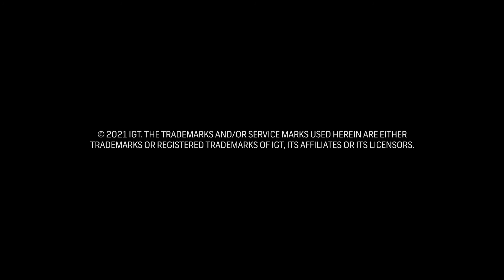Ultimate X Five - Game Play Video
Simultaneously play multiple hands of the nine hottest Video Poker paytables with the explosive Ultimate X feature that multiplies future rewards with every winning hand.